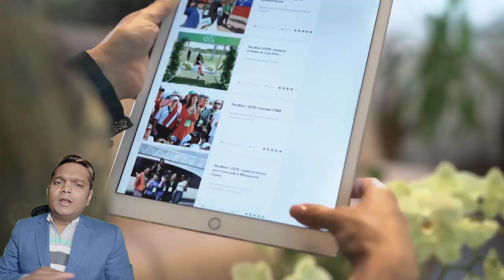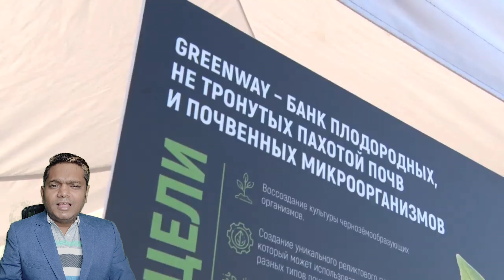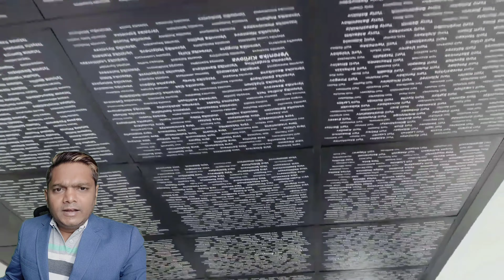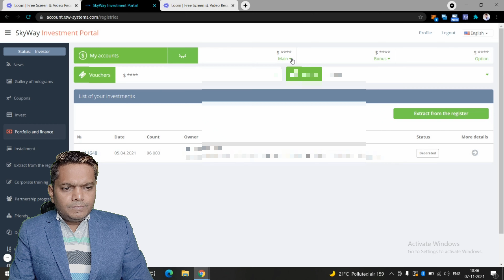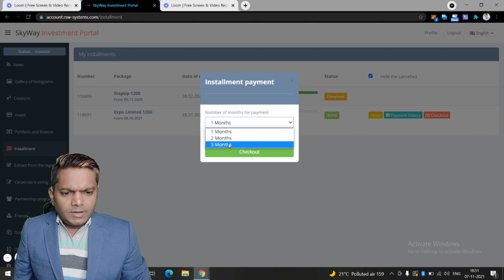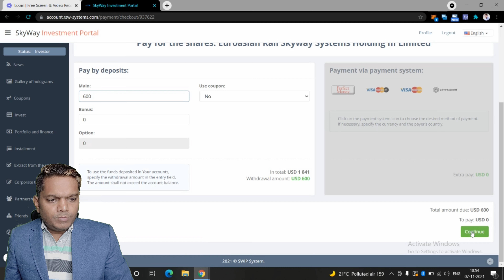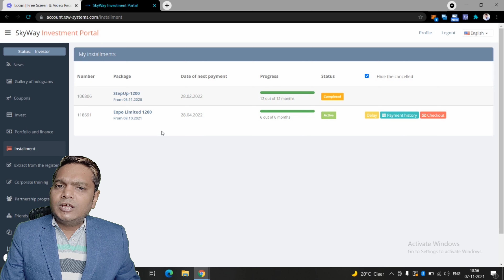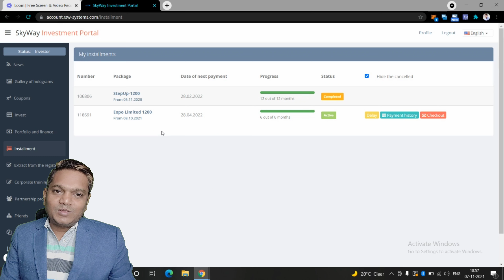Skyway Pre IPO || Rsw Skyway || Skyway Technology || in Hindi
skyway
skyway Technology
skyway full plan
Skyway project
skyway business plan
skyway Registration Process
Skyway Deposit Process
cru
cru details
how to buy cru
cru full plan
skyway news
skyway future
skyway program
skyway share
skyway devidend